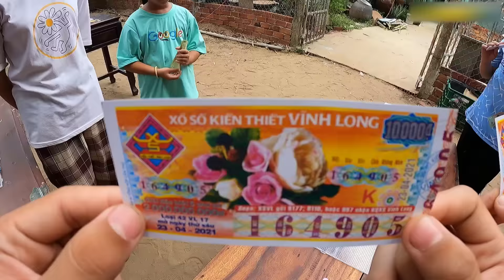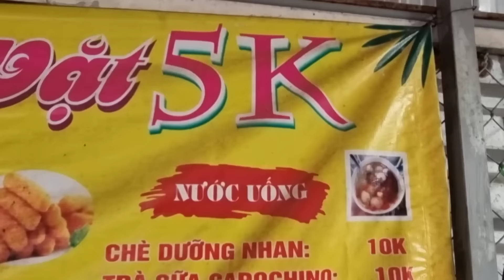Tony | Làm Tranh Từ Hạt Đậu Thần Kì 💎 𝐇𝐚𝐦𝐚 𝐛𝐞𝐚𝐝𝐬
Tổ chức cuộc thi làm tranh hạt đậu thần kì, chủ đề POKEMON. Quy tắc thi là mỗi đội thi sẽ dùng các hộp đậu để tạo ra một nhân vật POKEMON khổng lồ mà họ thích. Chúc mọi người xem video vui vẻ!